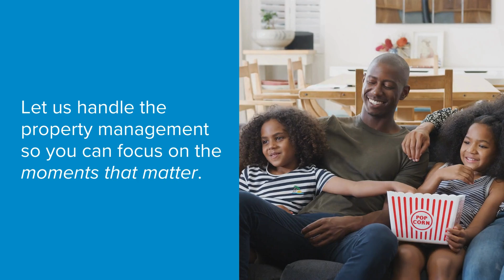Moments that Matter - Renters Warehouse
Let us handle your rental property, giving you the freedom to embrace the moments that make life special. Because at the end of the day, it's not just about managing properties; it's about enhancing lives.